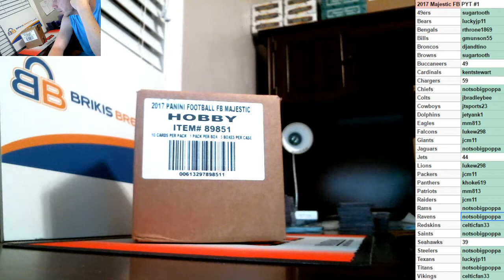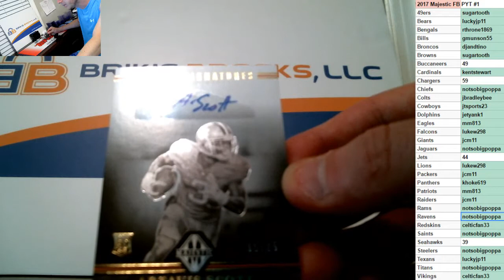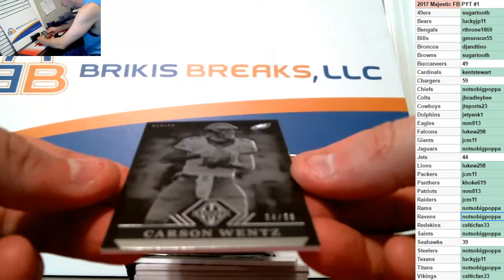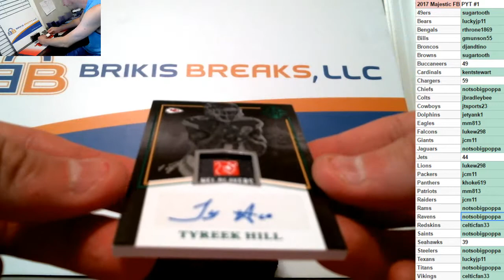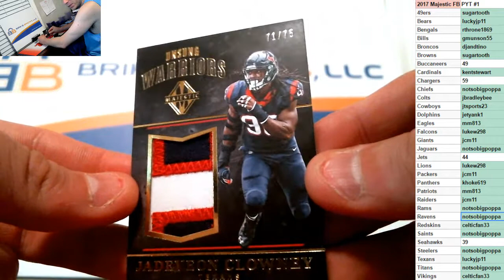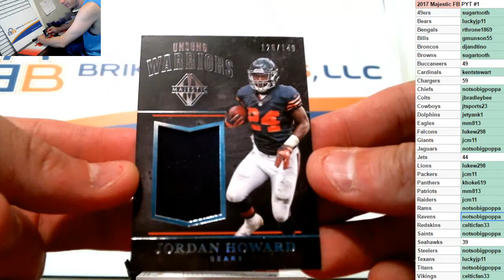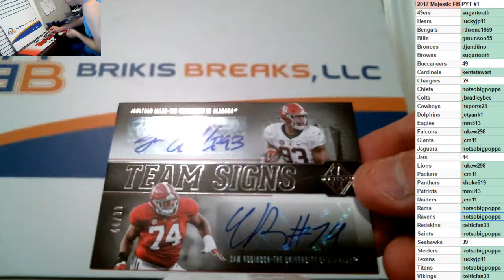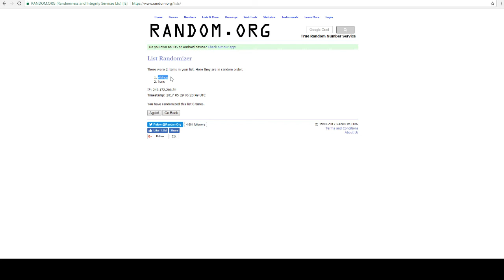2017 Majestic Football Full Case PYT #1